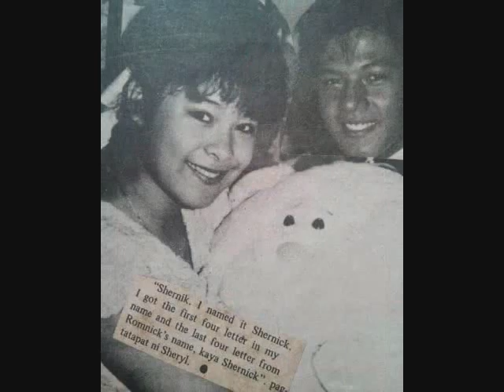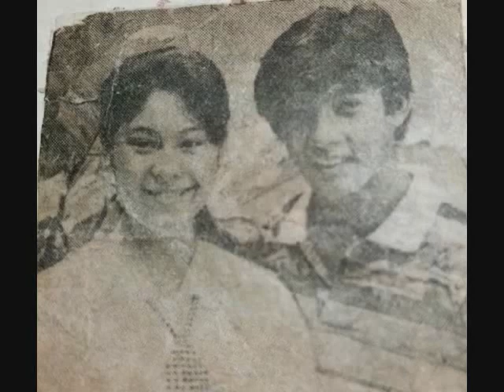Memories - Sheryl Cruz & Romnick Sarmenta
Memories Originally sang by Sheryl Cruz